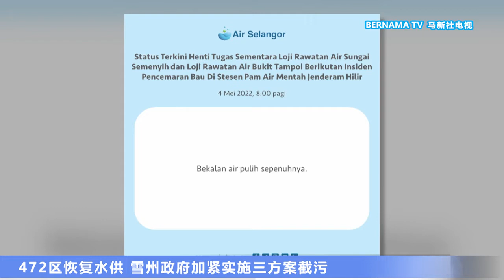20220504 472区恢复水供 雪州政府加紧实施三方案截污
雪兰莪州珍德然希里生水泵站一个星期内三度受污染，巴生谷472个地区的居民在开斋节期间被迫承受断水之苦，所幸滤水站凌晨已经重新运作，并在今早恢复水供。

雪州政府采取行动对付涉事工厂之际，也下令水务管理局全天候监督加强执法同时启动生水保障计划，从三方面解决水源污染的困扰。